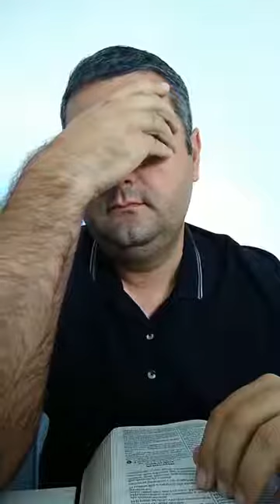É hora de acordar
Mensagem: Thiago Rodrigues